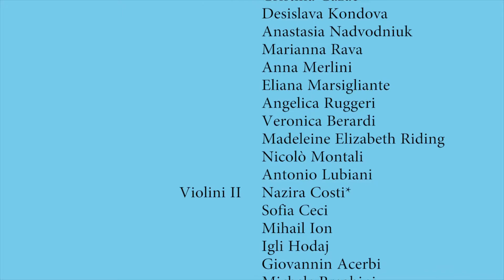Mendelssohn - La bella Melusina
Das Märchen von der schönen Melusine (La bella Melusina)
Ouverture da concerto in fa maggiore per orchestra, op. 32

Orchestra degli allievi del Conservatorio di musica "Arrigo Boito" di Parma
con la partecipazione di allievi del Conservatorio di Mantova, ISSM di Reggio Emilia e della University of Georgia (Hugh Hodgson School of Music)
Alberto Martelli, direttore

Concerto per la Festa della Repubblica in collaborazione con la Prefettura di Parma.
Parma, Auditorium Paganini
2 giugno 2019

Riprese video e montaggio audiovideo a cura di Bruno Vitale.
Registrazione audio a cura dei tecnici audio dell'Auditorium Paganini, per gentile concessione dello stesso.